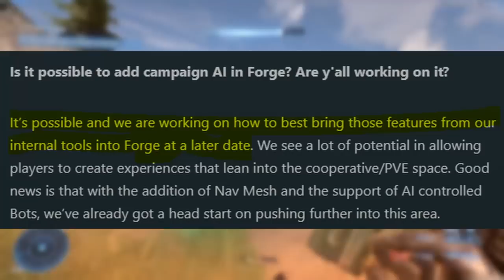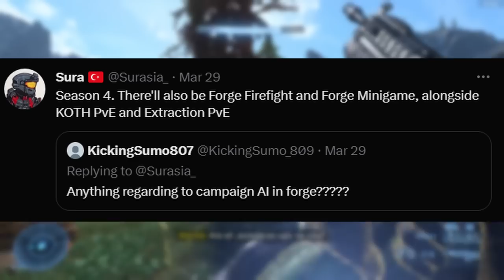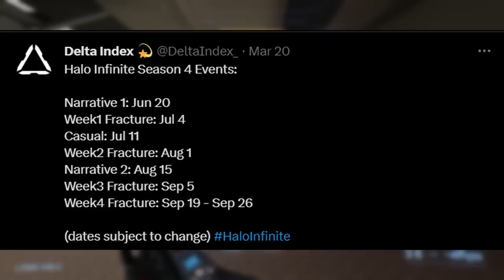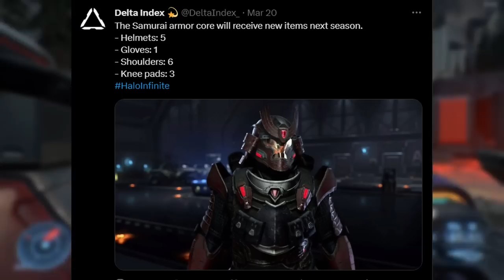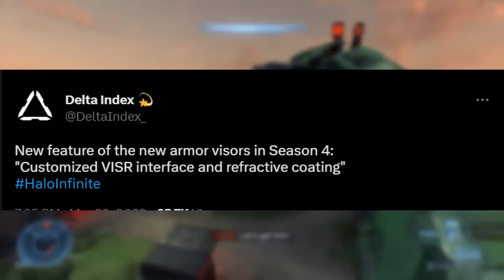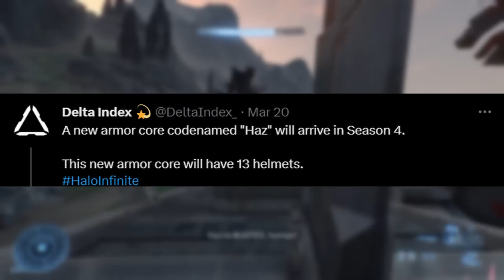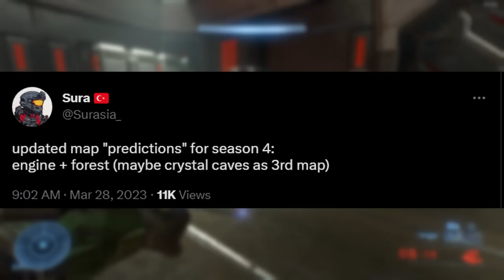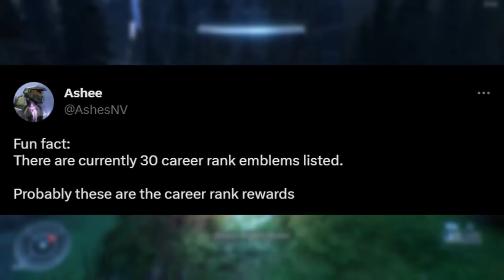All Halo Infinite Season 4 Leaks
We are almost halfway through halo infinite season 3! And of course many are wondering what lies ahead. more specifically, halo infinite season 4. Let's take a look at what has been leaked so far...

Chapters:
0:00 - intro
0:20 - Campaign AI, Gamemodes, Event Dates.
4:10 - Armor Customization
7:00 - Maps
9:00 - Progression System
10:00 - Outro